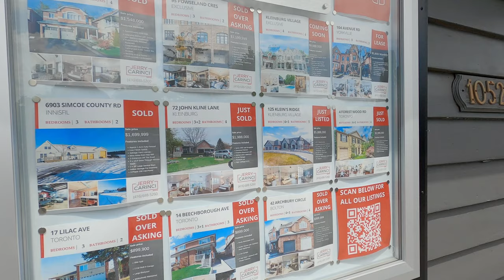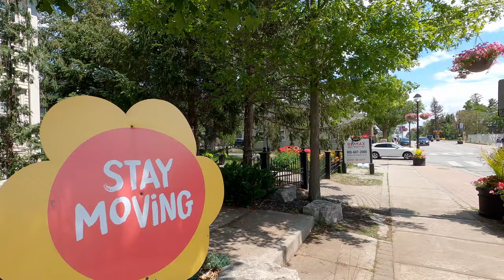Kleinburg Village Walk 4K Main Street Islington Avenue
Kleinburg is an unincorporated village in the city of Vaughan, Ontario, Canada. It is home to the McMichael Canadian Art Collection, an art gallery with a focus on the Group of Seven, and the Kortright Centre for Conservation. The historically designated Village of Kleinburg, beckons you to shop, dine and explore their main street along islington Avenue where more than 75 businesses operate out of dozens of beautiful heritage homes. This picturesque shopping setting includes: galleries, boutiques, design and home décor and gift shops, as well as several respected fine dining restaurants and cafes. Kleinburg Ontario.